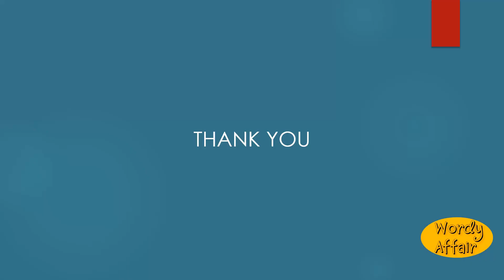Ganil Meaning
A kind of brittle limestone.

In this video, you will learn "Ganil" Meaning and pronunciation in English.

Wordy Affair